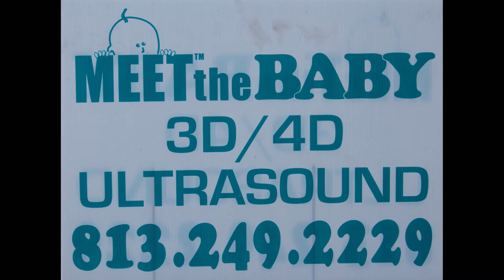Hudson One Year video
Best photos of Hudson for his first year.